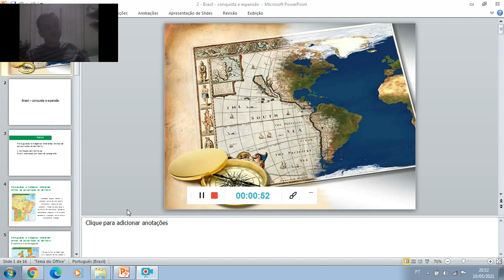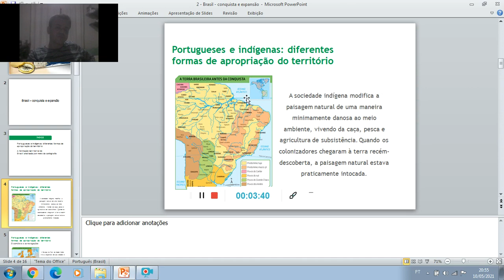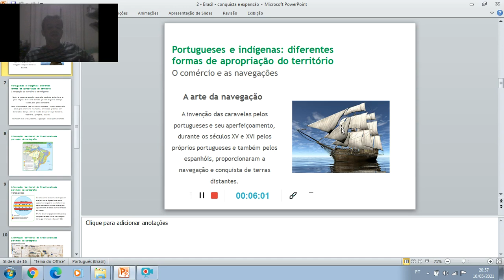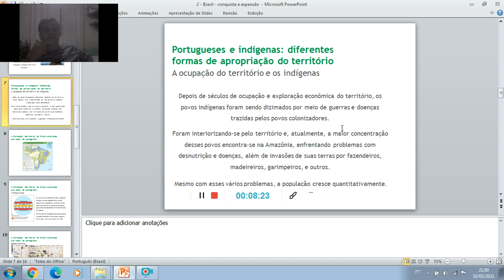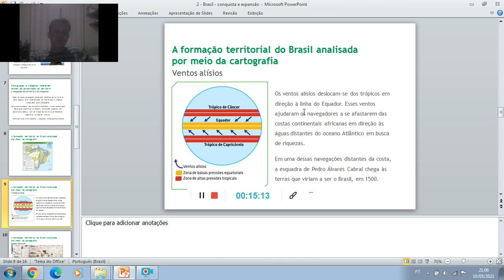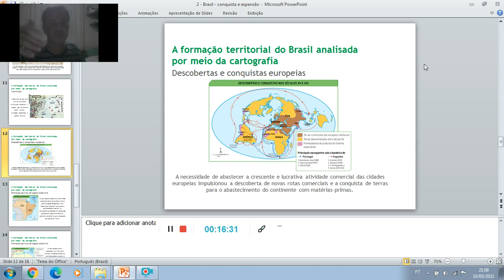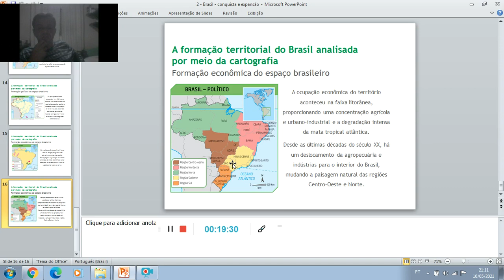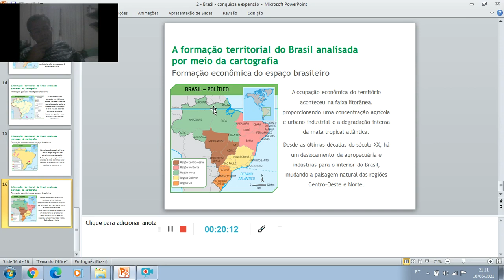AULA GEOGRAFIA 11052021 7 ANO 1 HORÁRIO